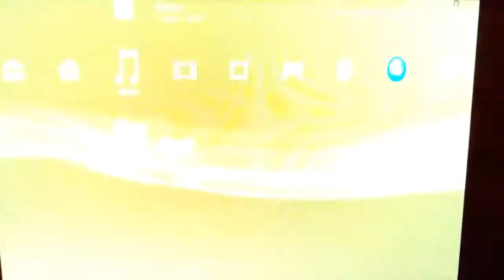Izan moran 8 años ( benjamín 2008) velilla vs valdilecha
Izan Morán, niño jugando al futbol de tan sólo 8 años. Hoy por hoy juega en categoría benjamín, pero también lo ha hecho ya en categoría alevín con niños de 10 - 11 años.
En sus videos puedes ver los mejores goles, regates, robos de balón, controles, caños, etc... de la temporada 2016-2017.
Jugando en la categoría benjamín (de primer año) ha logrado varios hat trick, y marcado gol en casi todos los partidos.
Actualmente juega a fútbol 7 en la escuela de futbol de Velilla de San Antonio (liga deuco)  y fútbol sala en el Futuro Velilla(liga de la federacion madrileña de futbol sala). También está entrenando con el Atlético Velilla alevín de fútbol 11 (liga de la federación madrileña de futbol 11).
Le gustaría jugar como cristiano ronaldo cr7 ( real madrid) o messi (barcelona), y llegar a balon de oro o ganar la champions.
Best of TOP 100 Funny Football Moments, Youtube Free Kicks, Shots, Misses, Bloopers, Fails & Mistakes ● Best Sport Soccer Football Fails
TODOS CON MANCHESTER